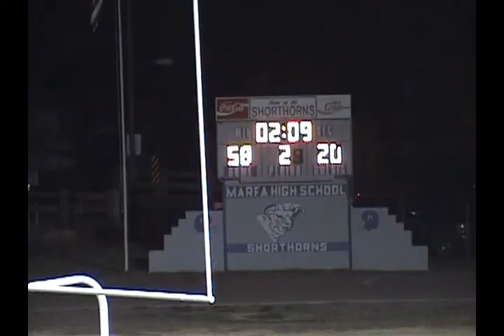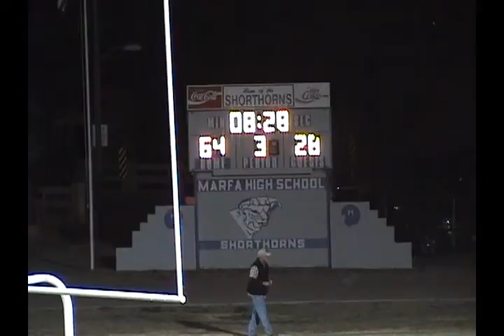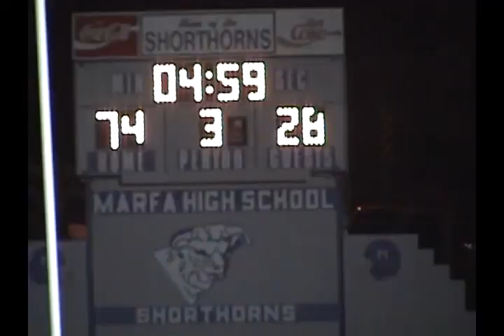2012: Marfa 74 Fort Davis 28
2012 Texas high school six-man football game between Marfa and Fort Davis.  Final game of the 2012 season.  Game played in Marfa, TX.
Marfa is in purple
Ft Davis is in white